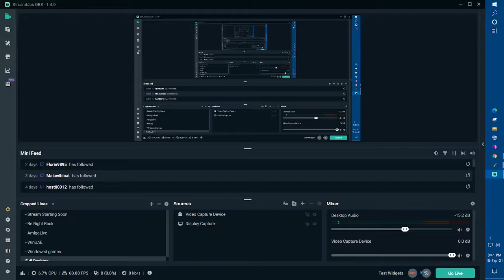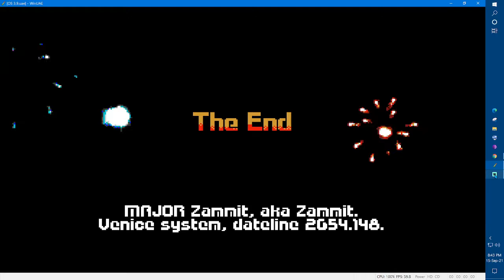Amiga Wing Commander Ending